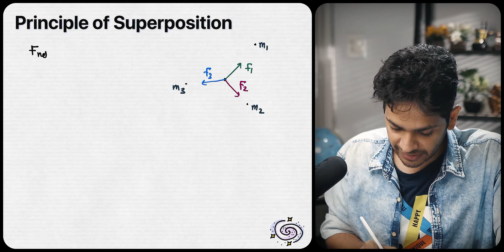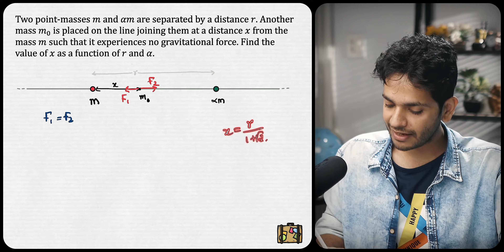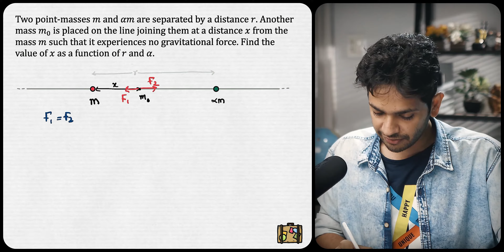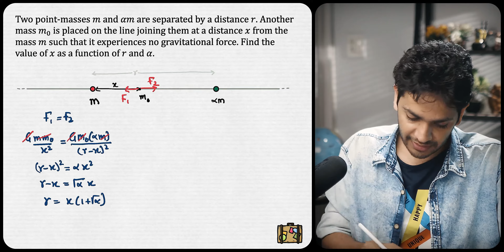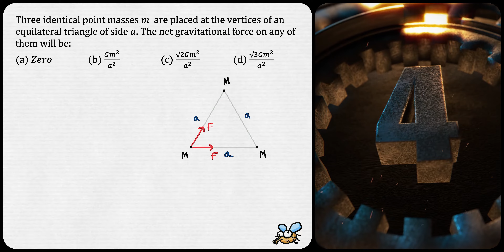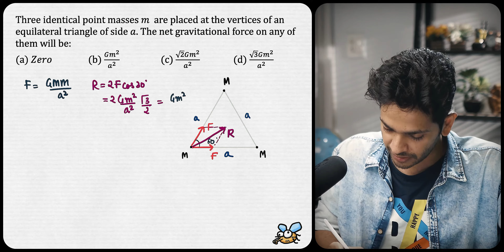Gravitation & Superposition NEET PYQs | Vikrant Kirar